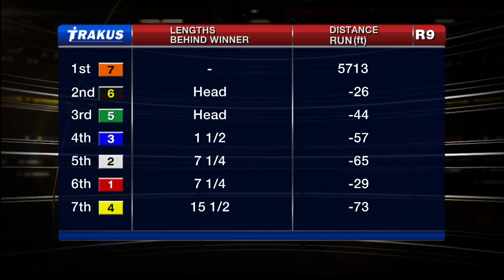Woodbine, Tbred, July 12, 2015 Race 9